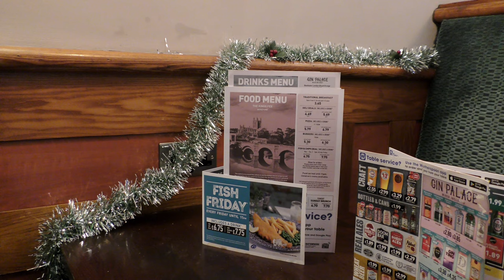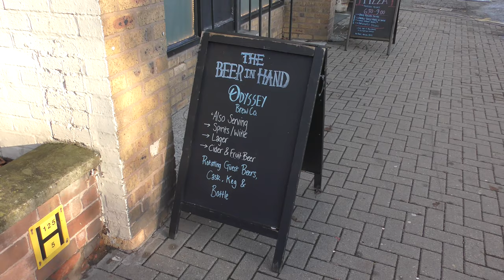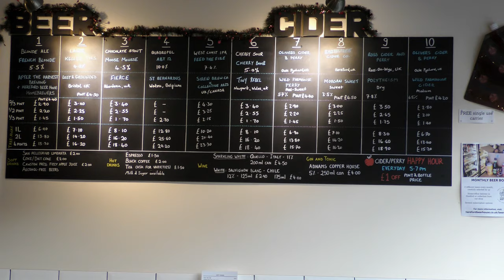The Penultimate Pre Festive Hereford Beano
The closer to Hereford, the colder the weather ending with a hint of mist and light icing of cars in the Travelodge car park. Poundland Festive lights. A conversation with a deaf gentleman, meat based. A quality transitional Pub and two excellent craft beer bars.